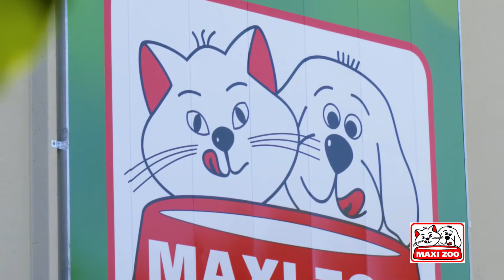MAXI ZOO Perugia via Settevalli 123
Descrizione di un cantiere